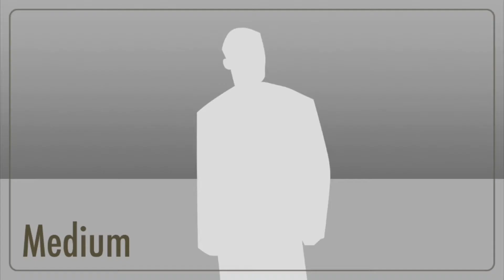Ginisang Hipon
At my humble home.